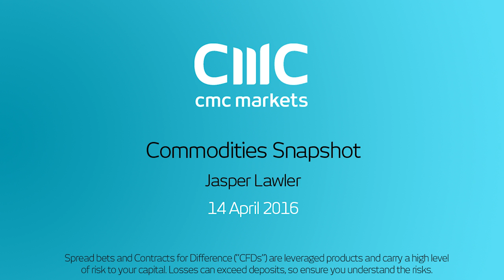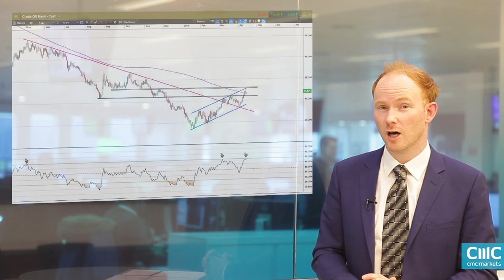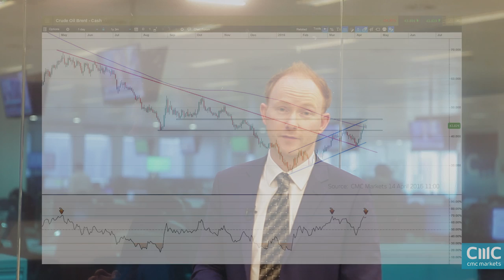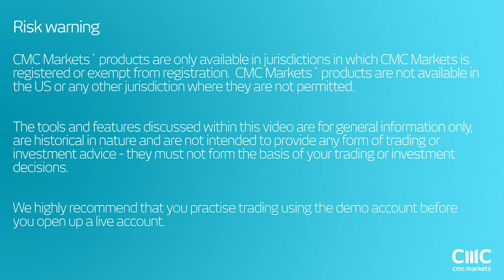What happens to oil after the Doha meeting?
Market Analyst Jasper Lawler goes through a quick summary of possible scenarios at the April 17th producers meeting in Doha, mainly involving how Iran will participate and the possibility of a “loose agreement.” He also analyses the daily candlestick chart for oil to help judge future price action.